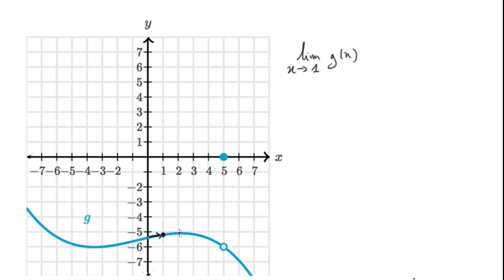Limite d'une fonction en un point et courbe représentative de cette fonction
Normalement, lorsqu'on détermine la limite d'une fonction en un point en analysant sa courbe représentative, on s'intéresse à des points "particuliers". Mais il ne faut pas oublier qu'on peut parler de la valeur d'une fonction en n'importe quel point... De plus, des fonctions très différentes peuvent avoir la même limite en un point.